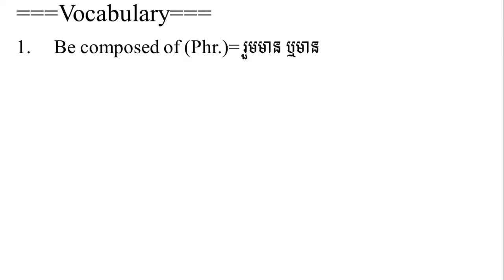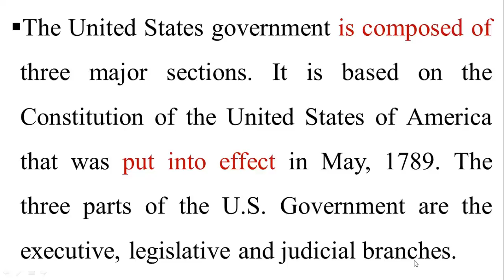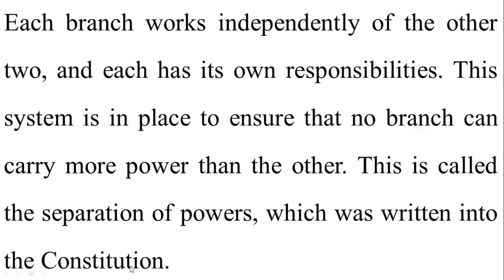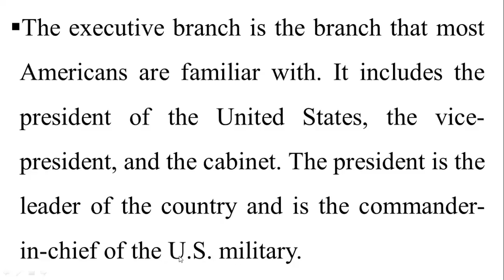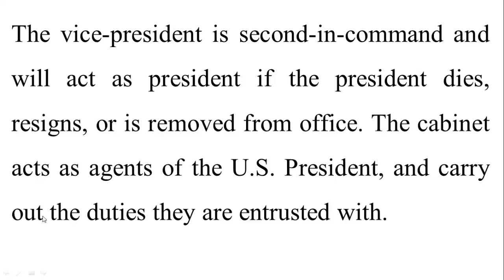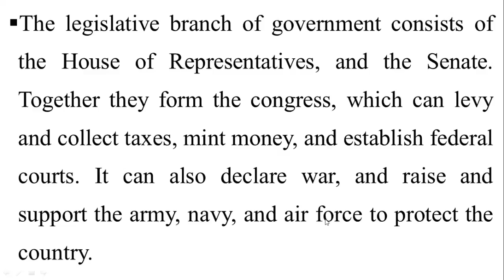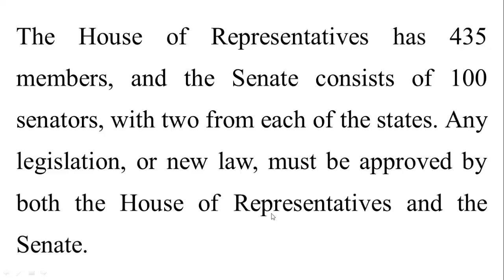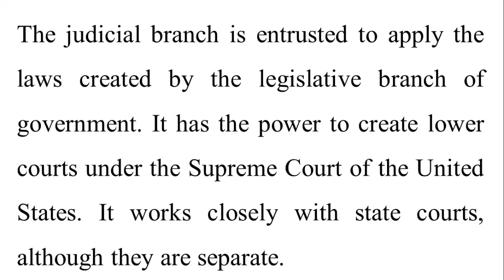Reading Skill~The U.S. Federal Government | រដ្ឋាភិបាលសហព័ន្ធសហរដ្ឋអាមេរិក | Lesson 02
===Vocabulary===
Be composed of (Phr.)= រួមមាន ឬមាន
To put into effect (Phr.)= ចូលជាធរមាន
Executive branch (n)= ស្ថាប័នប្រតិបត្តិ
be familiar with (adj.)= ងាយនឹងស្គាល់
Cabinet (n)= គណរដ្ឋមន្ត្រី
carry out (v)= អនុវត្តន៍
To entrust (v)= ប្រគល់អោយ(តួនាទី)
vice-president (n)= អនុប្រធានាធិបតេយ្យ
President (n) = ប្រធានាធិបតេយ្យ
Legislative branch (n) = ស្ថាប័ននីតិបញ្ញត្តិ
Judicial branch (n) = ស្ថាប័នតុលាកា

The United States government is composed of three major sections. It is based on the Constitution of the United States of America that was put into effect in May, 1789. The three parts of the U.S. Government are the executive, legislative and judicial branches.
Each branch works independently of the other two, and each has its own responsibilities. This system is in place to ensure that no branch can carry more power than the other. This is called the separation of powers, which was written into the Constitution.

The executive branch is the branch that most Americans are familiar with. It includes the president of the United States, the vice-president, and the cabinet. The president is the leader of the country and is the commander-in-chief of the U.S. military.
The vice-president is second-in-command and will act as president if the president dies, resigns, or is removed from office. The cabinet acts as agents of the U.S. President, and carry out the duties they are entrusted with.
The legislative branch of government consists of the House of Representatives, and the Senate. Together they form the congress, which can levy and collect taxes, mint money, and establish federal courts. It can also declare war, and raise and support the army, navy, and air force to protect the country.
The House of Representatives has 435 members, and the Senate consists of 100 senators, with two from each of the states. Any legislation, or new law, must be approved by both the House of Representatives and the Senate.
The judicial branch is entrusted to apply the laws created by the legislative branch of government. It has the power to create lower courts under the Supreme Court of the United States. It works closely with state courts, although they are separate.